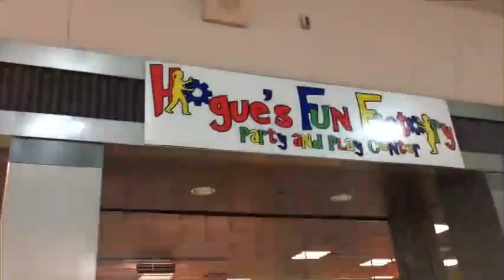Hogue’s Fun Factory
Grand opening was Saturday July 9th from 11 a.m. to 9 p.m. at The Galleria in Richland Township features free admission to the inflatables arena with the donation of a stuffed animal or toy for Cuddles for Kids. The nonprofit provides toys to comfort children facing serious illness or other traumatic situations.